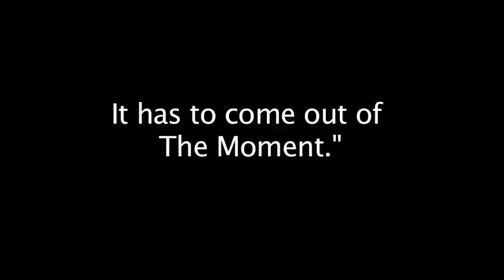Holy Moment.mov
Dialogue: Caveh Zahedi
Found footage: Waking Life